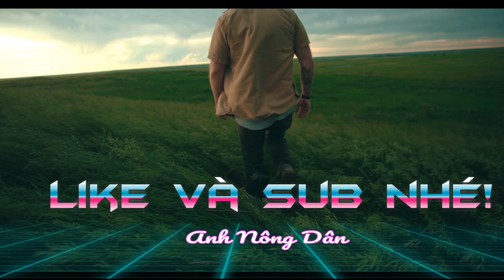[Ẩm Thực Nhật Bản] Cá Sòng Nhật Bản - Loài Cá Thơm Ngon Đặc Biệt - Aji Japan ✔Anh Nông Dân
Cá sòng (Danh pháp khoa học: Trachurus) là một chi cá trong họ Cá khế. Trong ẩm thực Nhật Bản, cá sòng còn được gọi là aji. Đây là chi cá có một số loài có giá trị kinh tế và là nguyên liệu hảo hạng cho các món ẩm thực cũng như những món ăn thông dụng, điển hình là loài cá sòng Nhật Bản.